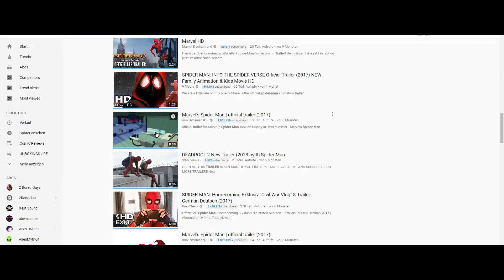Spectacular SPIDER-MAN war ziemlich cool.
Heute stelle ich euch mal Spectacular Spider man vor und erzähle euch wieso die Serie so gut war und wieso sie leider nicht weiter geführt wurde.

Spectacular Spider-man Serie

Wenn du über diese Links einkaufst, erhalte ich eine kleine Provision, ohne dass sich der Preis für dich ändert. So kannst du mich unterstützen, wenn dir mein Content gefällt. Vielen Dank!